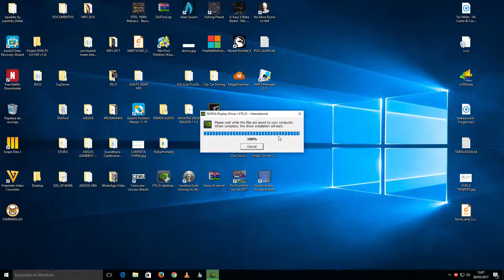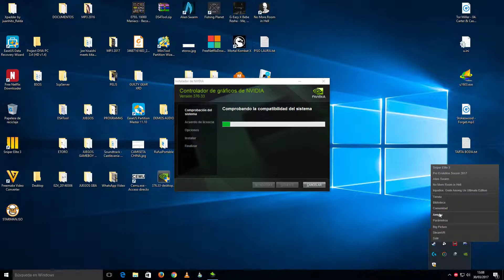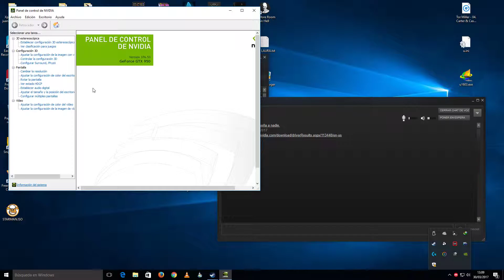Como Arreglar Ultima Fase Sniper Elite 3